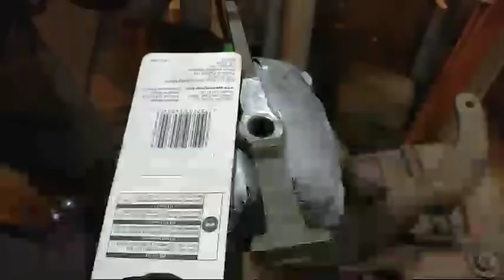Live: Vice Filing Demonstration